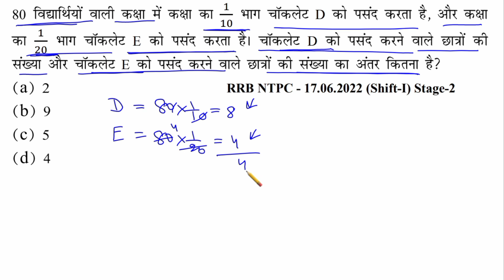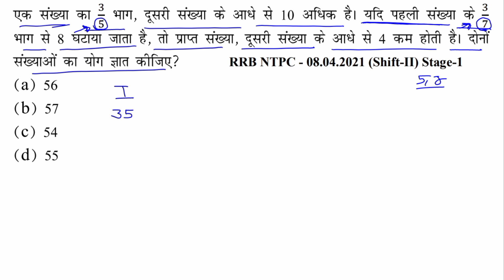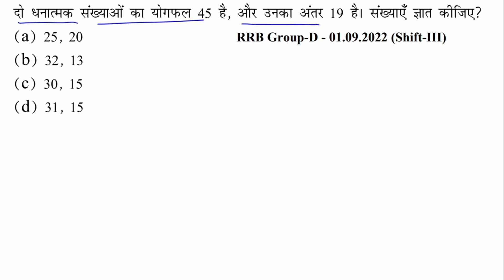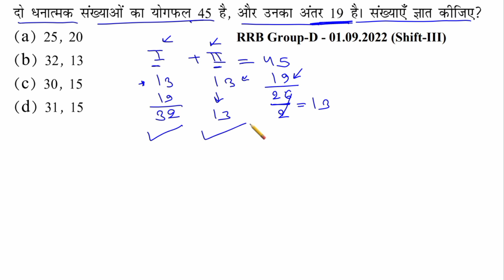Railway ALP/tech/RPF 2024 math||NTPC, Group d ||RRB PYQ||Number System, Class-10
RRB technician new syllabus 24
rpf constable previous year math question paper
complete percentage basic to advanced